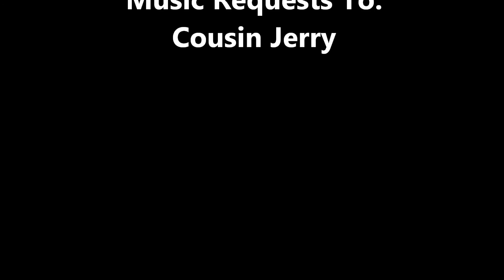Jay & Terry Brown Video Photos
Bashner Jay & Terry Brown Photos